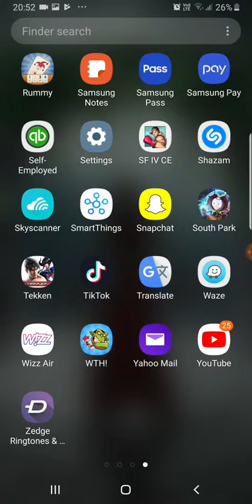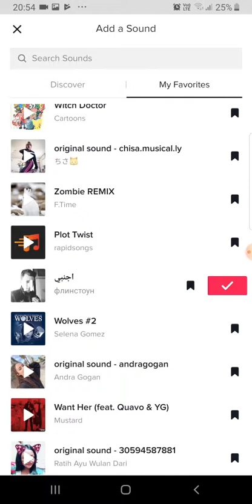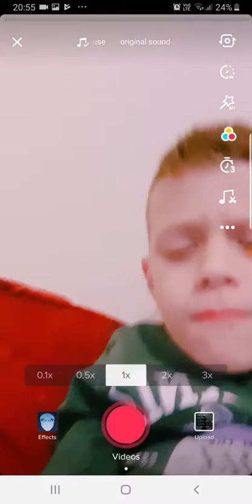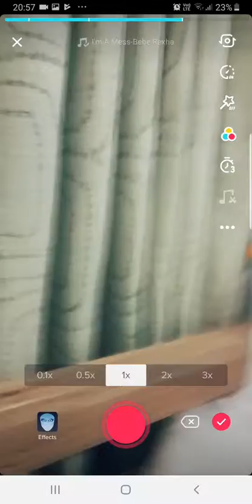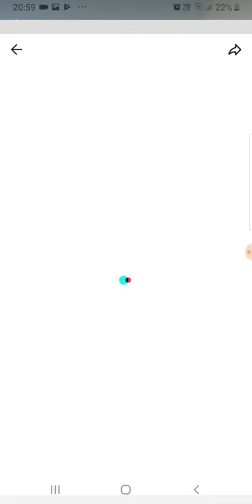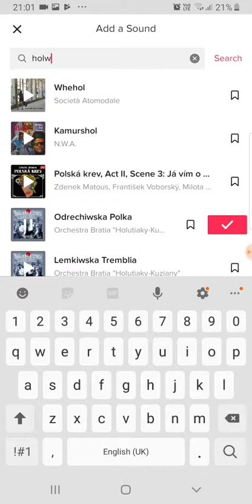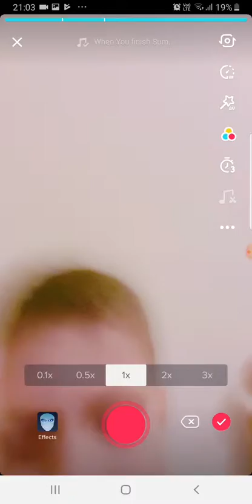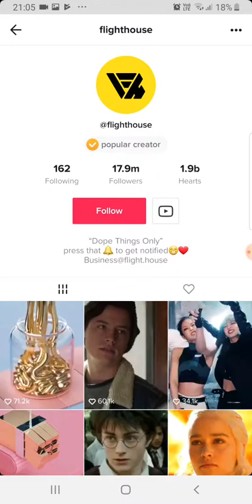Watching a little bit of some vids in tiktok and doing some video s